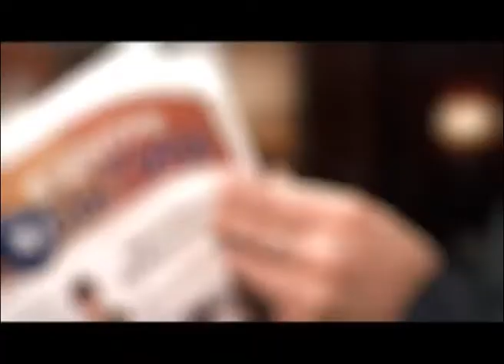Рекорд по первоклассникам (ВЦС от 25.08.14)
Рекордное число первоклассников сядет за парты Сургута в этом году. 4802 ребенка уже в списках, это 199 первых классов.